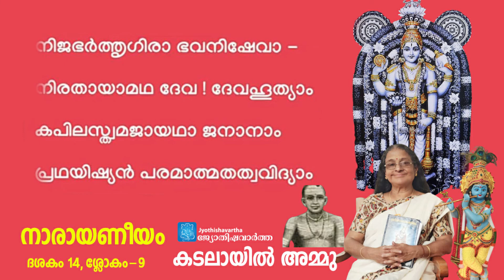narayaneeyam|ഭഗവാന്റെ കപിലാവതാരം|ദശകം 14 | ശ്ലോകം-9